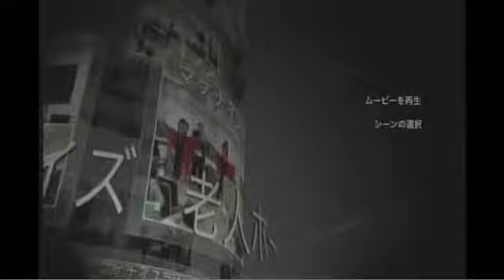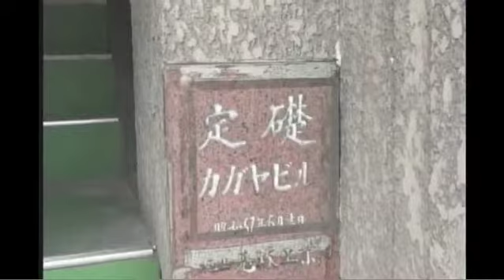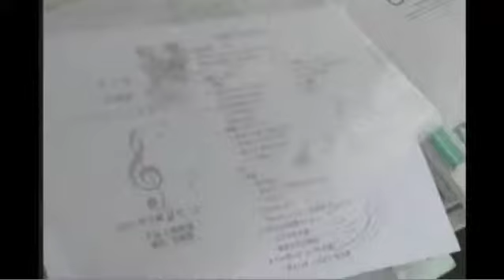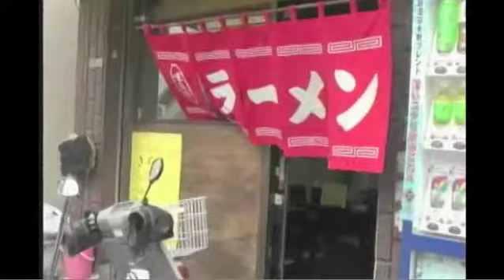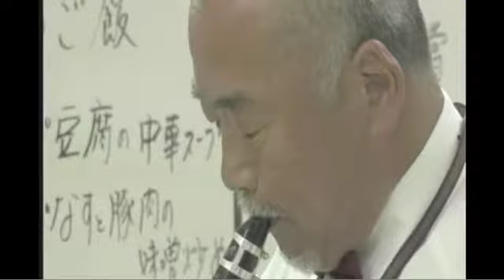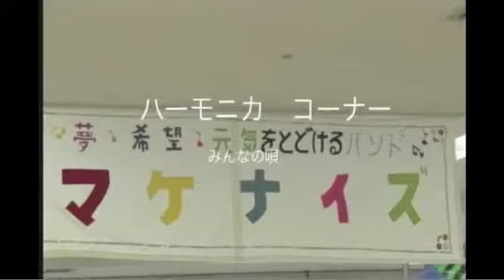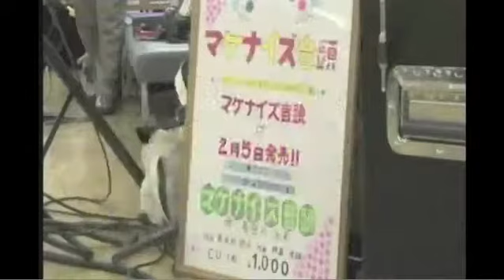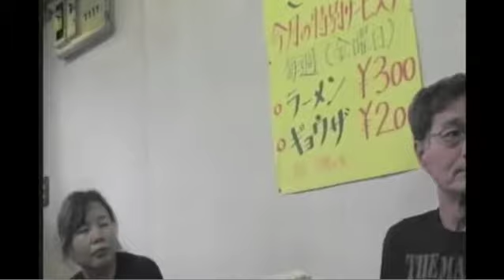マケナイズ：老人ホーム慰問事業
Recorded on 2011/08/12 - Captured Live on Ustream 千葉県柏市藤心の自宅スタジオでUstream配信を始めました。
Ustreamチャンネル「柏だいすき！」

柏の皆さんUstreamでアピールしましょう。
音楽ライブ・プチ演劇・お花教室・お茶教室・その他何でも